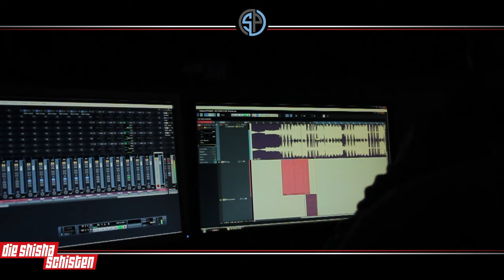MAKING OF - DIE ERSTEN VLOG #8 | DieShishaschisten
Das fertige Musikvideo wird am 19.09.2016 veröffentlicht.

Macht euch keinen Kopf, raucht euch einen Kopf!